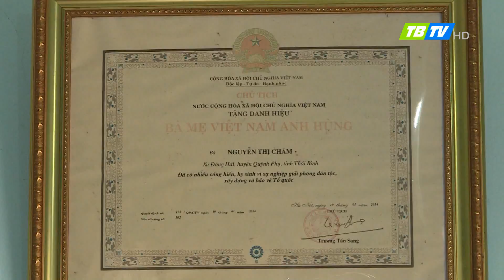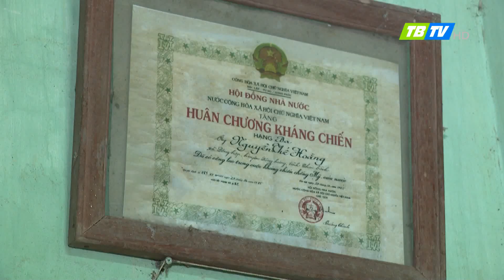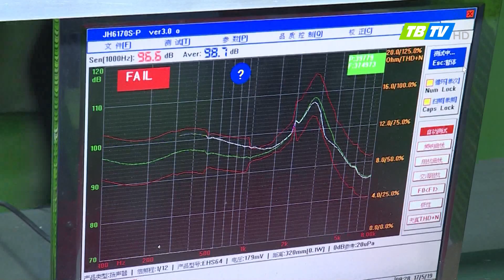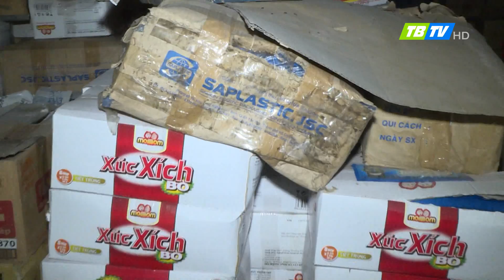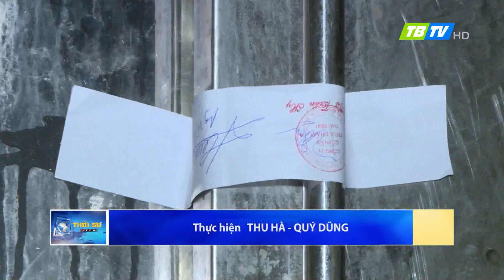Thời sự Thái Bình 7-2-2018 - Thái Bình TV